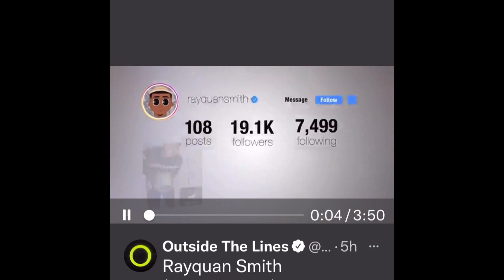Why The Players Will Make 300 -400 Million From NIL Deals in 2022-2023